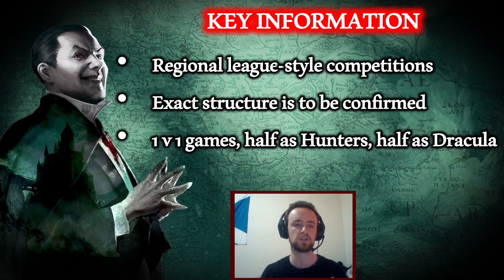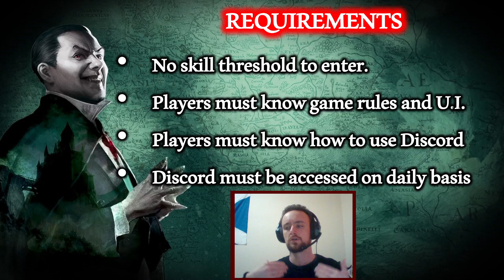Fury of Dracula - Spring Regionals 2023 - Announcement Video!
I hope to see you in the competition/community very soon!